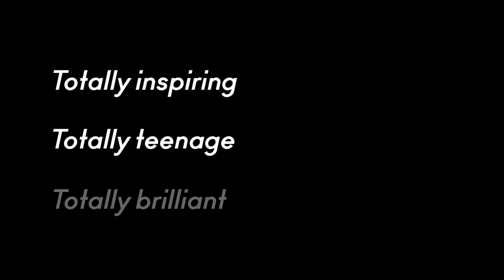NYO Percussion: Mars by Gustav Holst for Marimba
‘Mars’ from Holst’s ‘The Planets’ as you’ve never heard it before!

Concert halls and schools were closed, but a nation under lockdown didn’t stop us from continuing to spread musical joy and positivity in every way possible. By getting creative and moving our musical community online, our enthusiasm and passion for music continued through digital residencies, webinars, multi-tracks and socially distanced performances connecting with others.

NYO is a charity, and we are doing our best to continue to be a musical community at this time, powered by incredible teenagers who are dedicated to inspiring others through music. We rely on fundraising for over 70% of our income; if you feel able to donate to help us keep playing, please donate